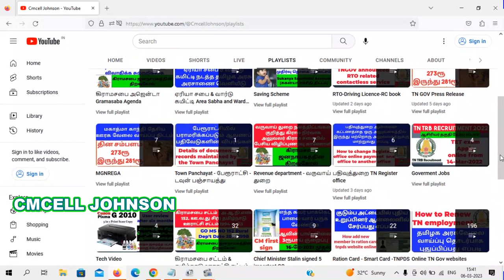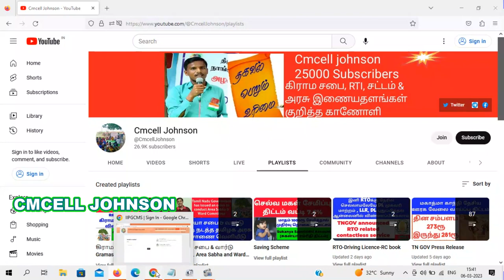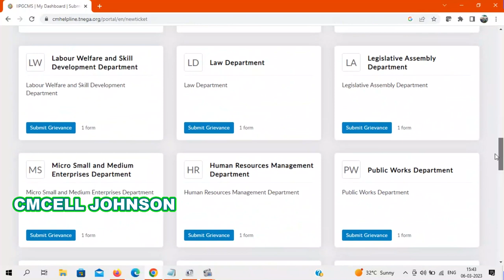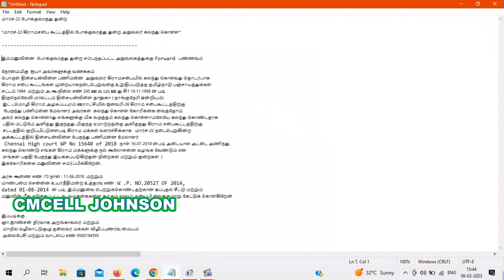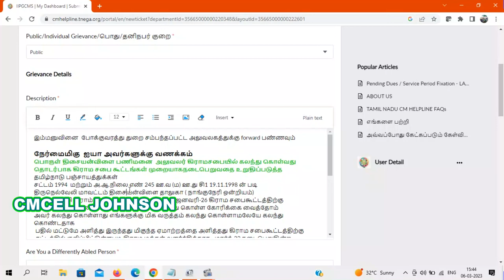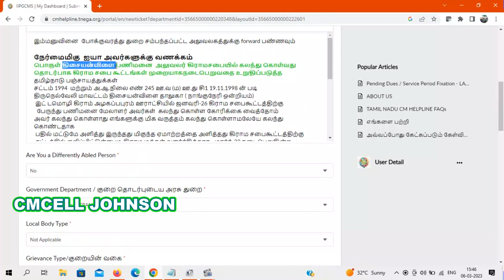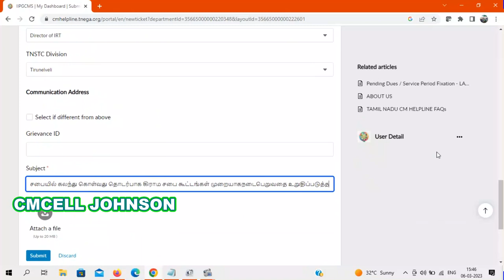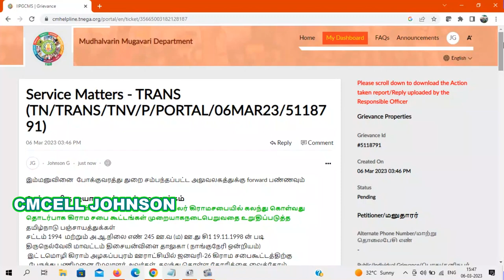உங்கள் தொகுதியில் முதலமைச்சர் புகார் மனு How to write petition to UNGAL THOGUDHIYIL MUTHALAMAICHAR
How to write petition to UNGAL THOGUDHIYIL MUTHALAMAICHAR உங்கள் தொகுதியில் முதலமைச்சர் புகார் அனுப்புவது எப்படி?

Website Link for UNGAL THOGUDHIYIL MUTHALAMAICHAR
TAMIL NADU CM HELPLINE

உங்கள் தொகுதியில் முதலமைச்சர் திட்டம்
ungal thoguthiyil muthalamaichar
உங்கள் தொகுதியில் முதலமைச்சர்
ungal thoguthiyil muthalamaichar website

முதலமைச்சர் தனிபிரிவிற்கு புகார் அனுப்புவது எப்படி? CMCell Complaint Submission Help Tamil Tutorials

உங்கள் தொகுதியில் முதலமைச்சர்-Part -2
Integrated & Inclusive Public Grievance CM Helpline Management System (IIPGCMS)

உங்கள் தொகுதியில் முதலமைச்சர்||உங்களது மனுவுக்கு100 நாட்களில் தீர்வு|online-ல் மனு

How to Write PETITION|எளிமையாக மனு எழுதுவது எப்படி

UNGAL THOGUTHIYIL MUTHALAMAICHAR | how to apply petition in online to tamilnadu cm

CM-க்கு தொலைப்பேசி மூலம் எப்படி மனு கொடுப்பது? எப்படியெல்லாம் மனு கொடுக்கலாம் How to Report Petition

ungal thoguthiyil muthalamaichar how to apply
how to apply ungal thoguthiyil muthalamaichar
how to write petition to cm in tamil
cm cell johnson
muthalamaichar
உங்கள் தொகுதியில் முதலமைச்சர் மனு செய்வது எப்படி
cm cell complaints tamilnadu
muthalamaichar thani pirivu address in tamil
ungal thoguthiyil muthalamaichar how to apply tamil
ungal thoguthiyil muthalamaichar scheme
cm cell petition model in tamil
how to send petition to cm cell
cm cell
cm petition tamil nadu
உங்கள் தொகுதி முதலமைச்சர்
உங்கள் தொகுதியில் ஸ்டாலின்
cm complaint number

how to write petition in tamil
tn cm helpline citizen

tnega
ungal ooril muthalamaichar

ungal thoguthiyil muthalamaichar letter format

cm cell online petition tamil